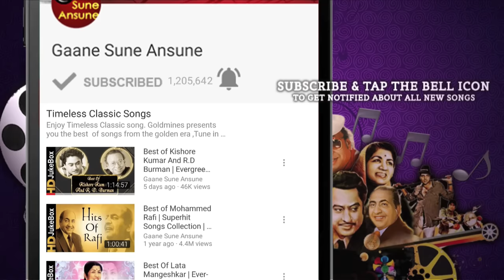Jawani Diwani 1972 | Full Video Songs Jukebox | Randhir Kapoor, Jaya Bachchan, Nirupa Roy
Tracks
0:26 Samne Yeh Kaun Aaya Dil Mein Hui Halchal
4:06 Jaane Ja Dhoondta Phir Raha
9:46 Nahi Nahi Abhi Nahi
13:39 Yeh Jawani Hai Deewani
17:54 Agar Saaz Chheda Taraane Banenge
20:39 Hai Tauba Mujhe Tune

Song:- Samne Yeh Kaun Aaya Dil Mein Hui Halchal

Song:- Jaane Ja Dhoondta Phir Raha

Song:- Yeh Jawani Hai Deewani

Song:- Nahi Nahi Abhi Nahi

Song:- Agar Saaz Chheda Taraane Banenge

Song:- Hai Tauba Mujhe Tune

Movie:- Jawani Diwani (1972)
Starcast:- Randhir Kapoor, Jaya Bachchan, Nirupa Roy
Lyricist:- R.D. Burman
Music Director:- Anand Bakshi

jawani diwani songs, jawani diwani 1972 songs, jawani diwani songs 1972 jukebox, kishore kumar songs, kishore kumar romantic songs, 70s romantic songs, randhir kapoor songs, jaya bachchan songs, jaya bhaduri songs, anand bakshi songs, rd burman songs, samne yeh kaun aaya original version, samne yeh kaun aaya dil mein hui halchal, jaane ja dhoondta phir raha, nahi nahi abhi nahi, yeh jawani hai deewani, agar saaz chheda taraane banenge, hai tauba mujhe tune, jawani diwani 1972 songs hd, asha bhosle hit songs, kishore kumar asha bhosle songs, gaane sune ansune, ganusuneansune